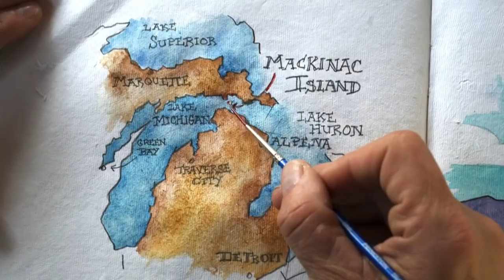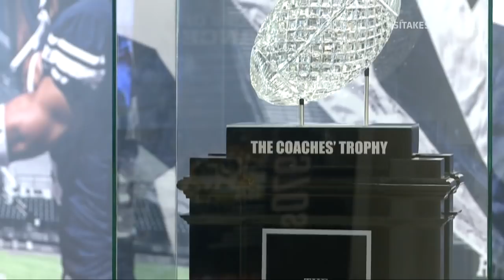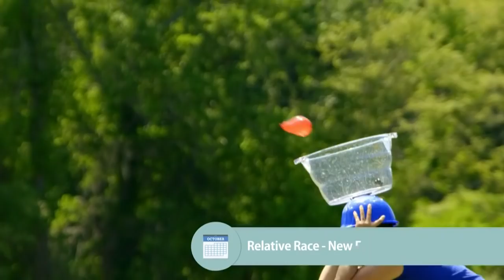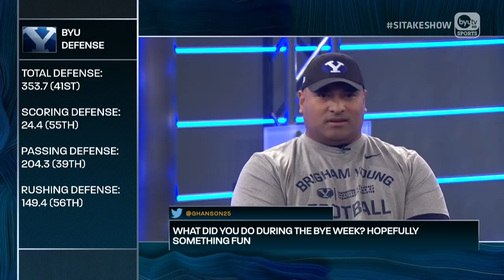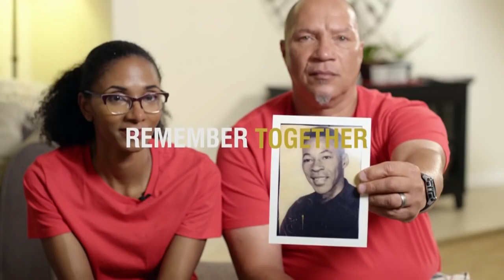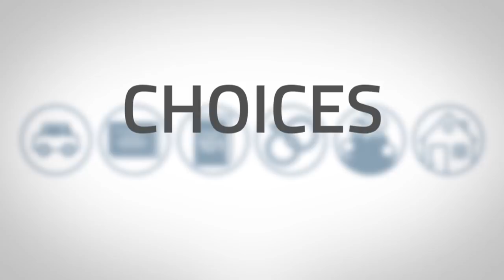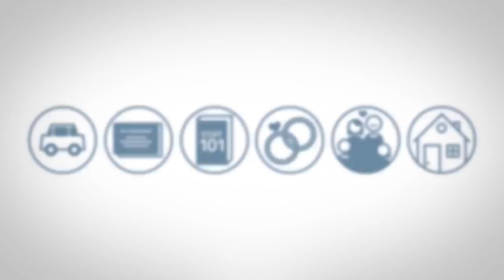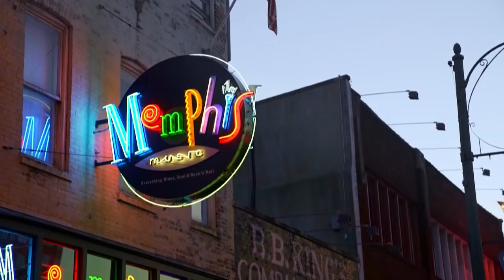BYU Football with Kalani Sitake - October 23, 2018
BYU Football with Kalani Sitake - October 23, 2018 Join Greg Wrubell live from Studio C at BYU Broadcasting for BYU Football with Kalani Sitake. Presented by Intermountain Healthcare